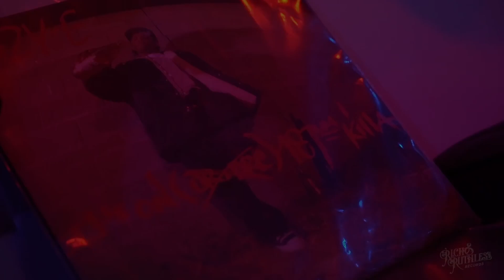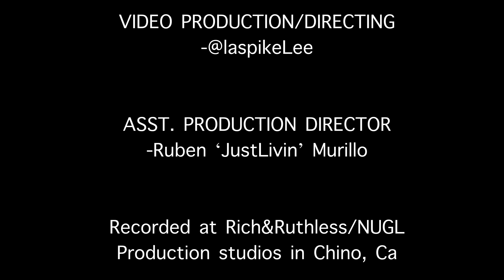Lil Eazy E TV EP 3 | The Knoc-Turn 'al Episode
In Ep 3 of Lil Eazy E TV, They have special guest "Knoc-Turn 'al in the spot.
They talk about Dr. Dre and issues that derailed his career.